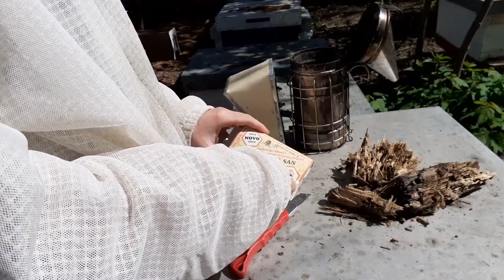🗣 Primadat cand ne apucam de lucru la albine 👤APRINDEM AFUMATORUL⛑ Iata cum fac eu acest lucru ⛑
Poate ca pare nesimnicativ , acest lucru dar aprinderea afumatorului da batai de cap multor incepatori , si de multe ori si celor mai avansati si nu prea se da importanta de a avea fum la discretie . Am decis sa prezint cum procedez eu .